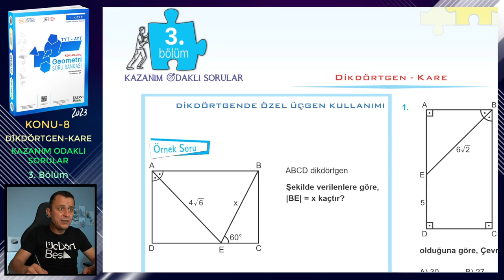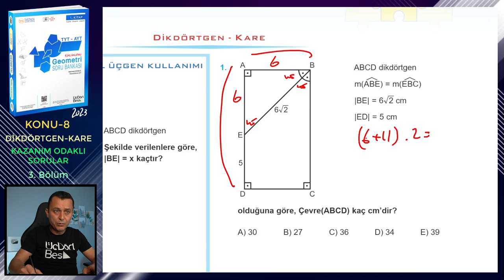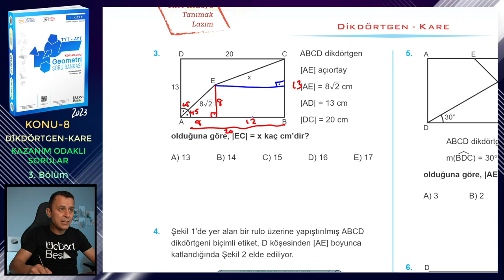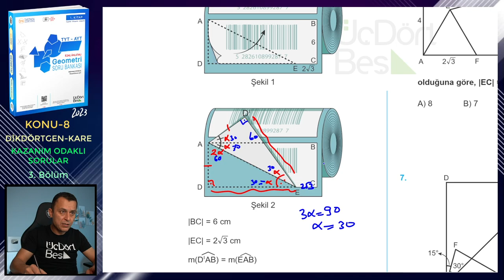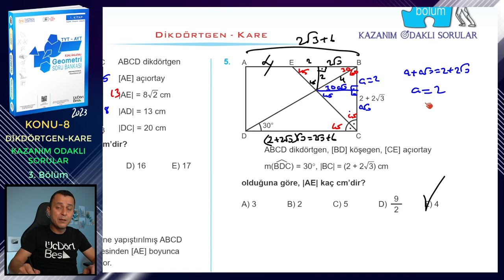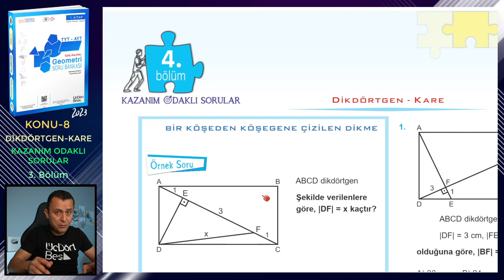3. BÖLÜM | KAZANIM ODAKLI SORULAR | DİKDÖRTGEN-KARE | ÜçDörtBeş GEOMETRİ S.B